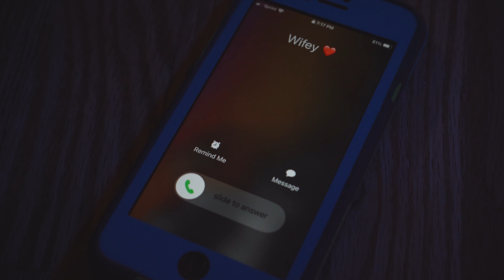Simp God - Show Me (Official Music Video)